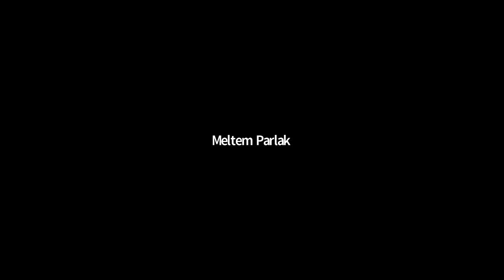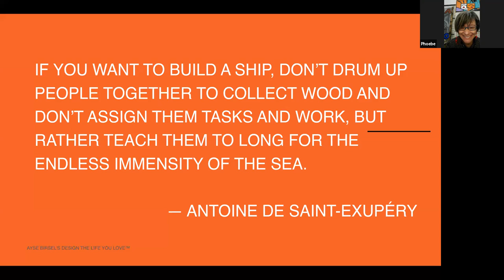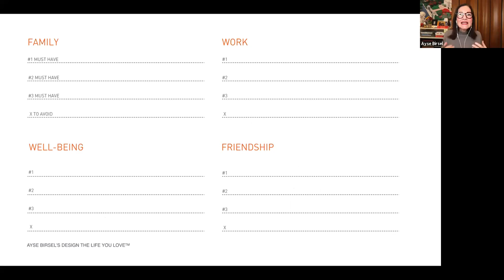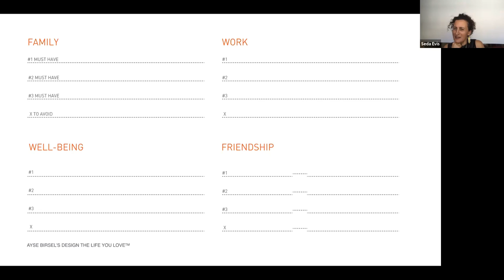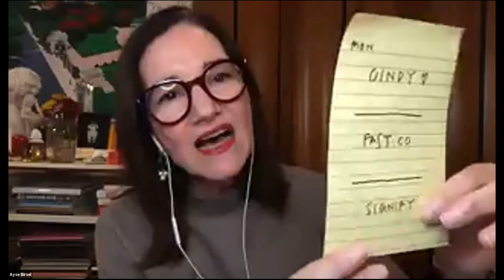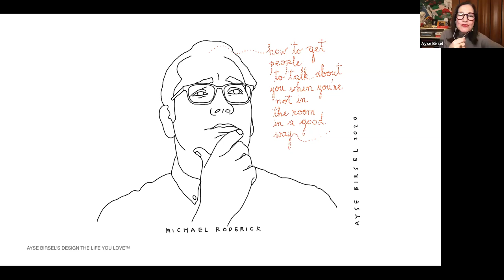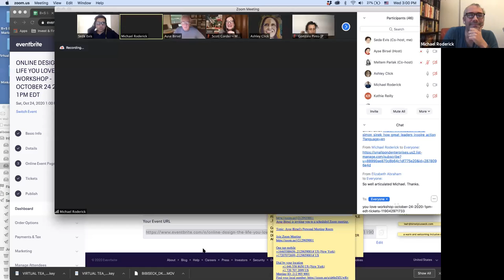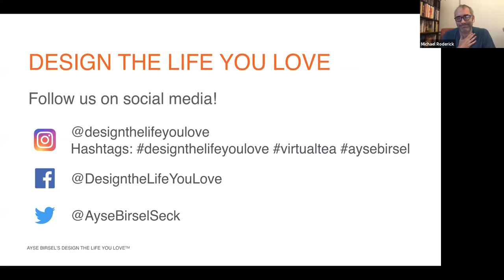Design the Life You Love Virtual Tea | Ayse Birsel & Michael Roderick | October 7, 2020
Virtual Teas are a great way to check out how you can design the life you love. We'll guide you to think creatively about your life, visualize it, and get inspired about the next steps.

This week, we reconstructed our lives together across four quadrants.

We had an amazing expert, my friend Michael Roderick, who is a super networker, podcaster, and thought leader to show us how. Michael gave us an introduction to how to become a “REFERABLE BRAND.”